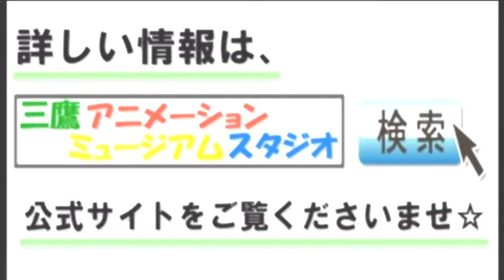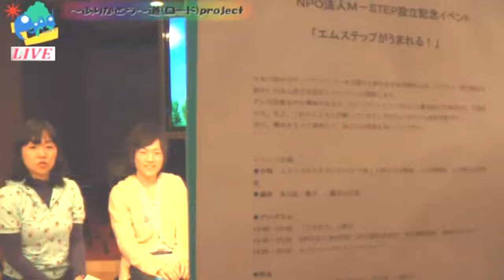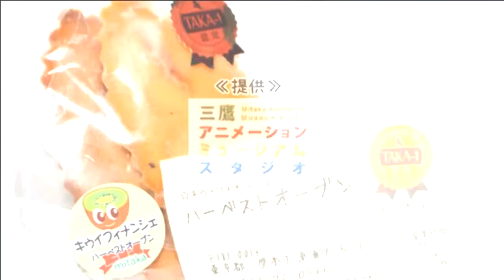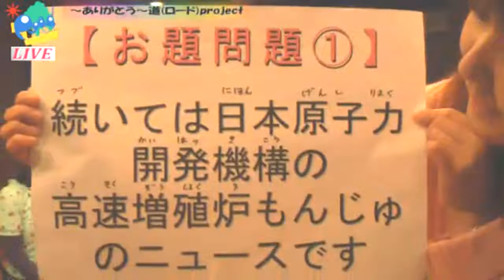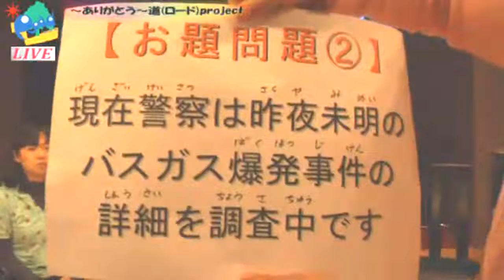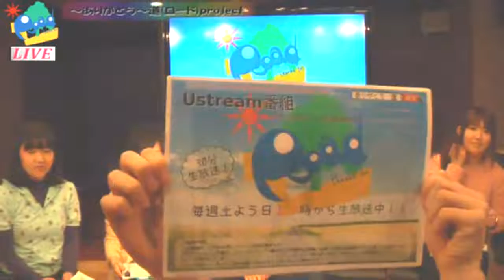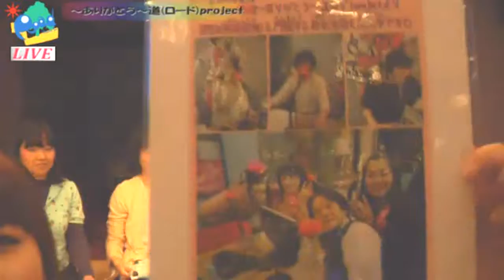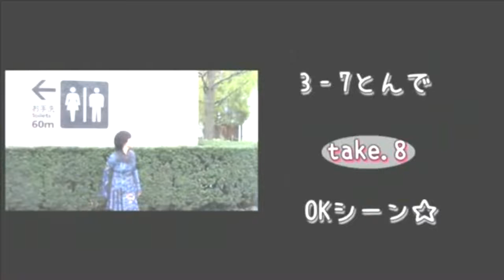≪Ustream番組-道PJT-≫第45回 『学生のみなさんは卒業ですね。心構えは大丈夫かな？』 放送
※43・44・45回放送は放送データをアップロードしている為、画質が荒く音声に乱れもございます。ご了承ください。

２０１３年５月４日(土)スタート！

Ustream番組
 『 〜ありがとう〜 道 (ﾛｰﾄﾞ) project 』

 毎週土曜日１３時〜３０分の生放送です！

※【２０１４年１月１８日の放送まで１時間放送でした(初回１ヶ月を除く)】

チャットでの参加が出来るようになりました♪
 USTREAMさん、twitterさんアカウントご登録の上、
 番組USTREAMページトップより、どしどしご参加くださいm(_ _)m！

 番組放送スタジオ提供：三鷹アニメーションミュージアムスタジオ 様

 ★ 西薗 貴之 (劇団２１世紀FOX)
／(劇団ブログ)西薗マンガ図書館

 ★ 門間 洋

(５０音順)

声優・俳優・女優がお送りする番組です！

 番組放送場所は、東京都三鷹市から毎度発信中です♪

内容は、是非番組を覗いてみてください☆
生放送、または過去放送分は、USTREAMアーカイブ、YouTubeにて公開中で­す。

 ≪三鷹食リポート≫
ご協力店舗様
コーヒーハウス しもおれ様(第２回放送)
鉄板焼ＬＯＪＩ様(第６回放送)
てづくりがし　ふらんすや様(第９回放送)
手作りらーめん 味の彩華様(第１４回放送)
沙羅舎 心泉茶苑様（第３５回放送）

≪番組内ゲスト様≫
お笑い芸人／川勝 折れ木様(第８回放送)
俳優・ラジオパーソナリティ／須藤大雅 様(第30回放送)
お笑い芸人・パントマイム・役者／滝沢良太 様(第32回放送)
お笑い芸人／コンパス・中島和彦 様(第33回放送)

☆その他企画☆
 ≪取材≫
トータル・オリンピック・レディース会 様(第15回放送)
 (フェンシング体験教室)